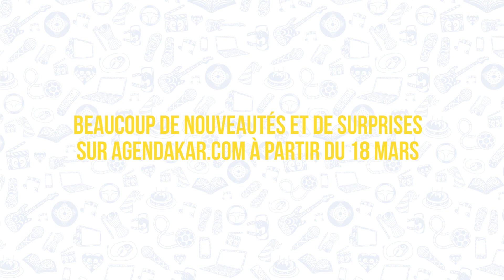Lancemen bi 5/8 - 300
Les 5 ans d'Agendakar.com ême les spartiates veulent être de la partie.